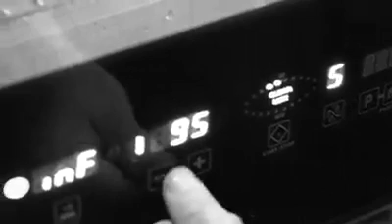Tres restaurantes de Taiwán en lista de los 50 mejores de Asia. MUME en Taipei